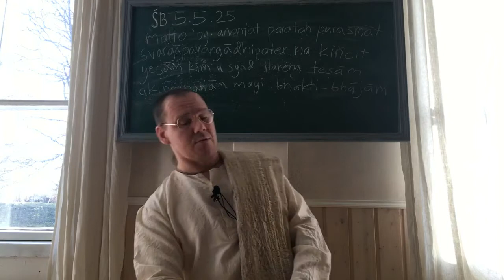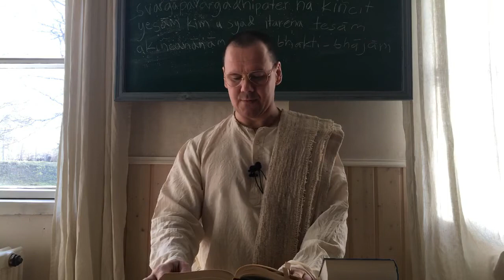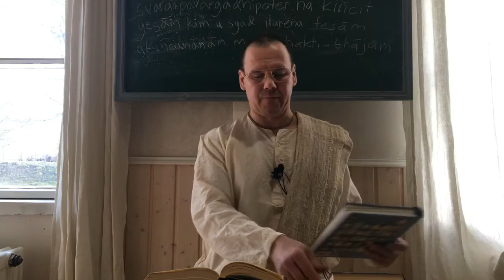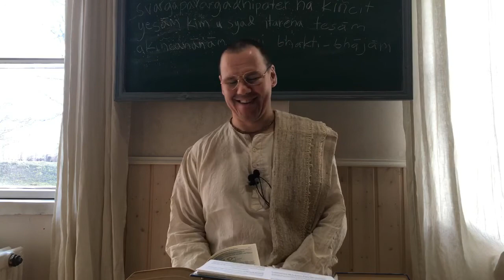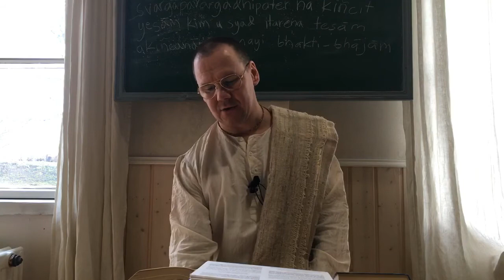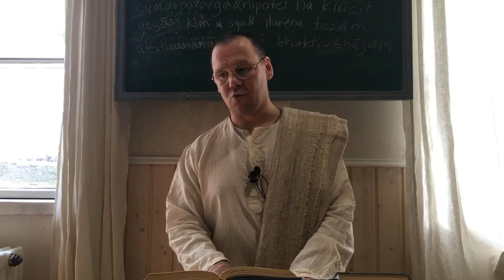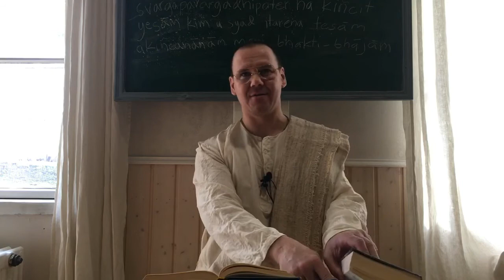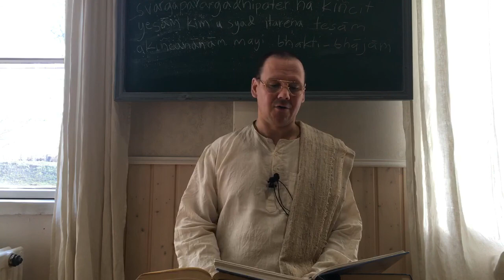Srimad Bhagavatam 5.5.25 luento pitää Tapo Divyam Prabhu